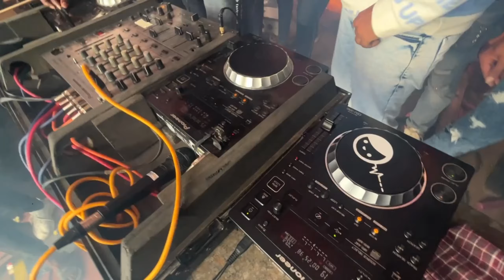Garuda sound opening dj Sachin dj anny & only djlimbya style show by pune city